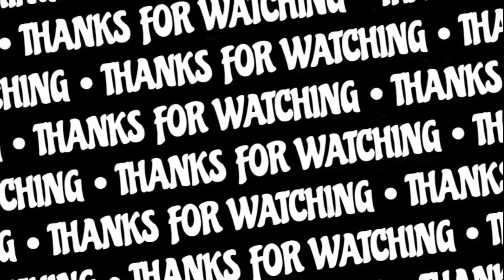Chill PikaNetwork Bed Wars Grind | Solo Bed Wars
Texture pack : ask in comments

Screen recorder : Bandicam
Video editor : Shotcut
Thumbnail maker : Photopea

Gaming setup:

Keyboard : Everest
Mouse : ReDragon M711 Cobra
Headphones : ReDragon Pandora
TimeSteps :

See you in next vid!
BYEEEEE :) !

                        **tags**(ignore) tags by @Destroyer
                credit me if you use it!

Pika Network Bedwars, PikaNetwork Bedwars, PikaNetworkBedwars,
Bedwars Pika Network, Bedwars PikaNetwork, BedwarsPikaNetworkPika Network Bedwars, PikaNetwork Bedwars, PikaNetworkBedwars,
Bedwars Pika Network, Bedwars PikaNetwork, BedwarsPikaNetworkPika
a Network Bedwars, PikaNetwork Bedwars, PikaNetworkBedwars,
PIKANETWORK BEST SERVER EVERRR!

PIKANETWORK BEST SERVER EVER!